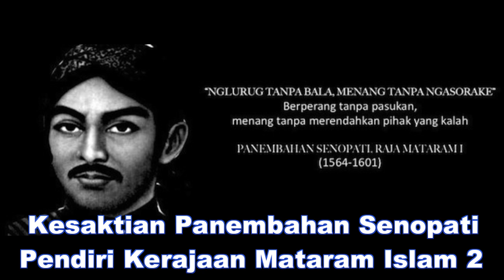Kesaktian Panembahan Senopati Pendiri Kerajaan Mataram Islam 2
Warga desa Sela … yang bedhol desa.. semuanya banting tulang.. memeras keringat… dalam membuka Hutan Mentaok … !!! Batang pohon dengan diameter dua tangan orang dewasa… dirobohkan… dan ternyata tanah Mataram begitu subur… opo wae yang ditanam… tumbuh … !!! Sungai-sungai pun banyak ikannya… tinggal mancing aza… dan memang seolah tanah Mataram bagai lumbung pangan buat warga keturunan Ki Ageng Sela … !!! Rumah-rumah kemudian mulai didirikan… lahan pertanian juga digarap … dengan baik … !!! Ki Ageng Pemanahan dan Ki Juru Mertani … mengatur para warganya… demikian pula Danang Sutawijaya… ikut terlibat membangun tanah Mataram … !!! Pasar-pasar didirikan… sebagai penggerak roda perekonomian … dan dalam waktu ndak terlalu lama Mataram mulai menjadi wilayah yang ramai … !!!
Ramalam Kanjeng Sunan Giri… bahwa di bumi Mataram akan muncul seorang raja… bagaikan Matahari yang menyinari segenap tanah Jawa,… membuat Ki Ageng Pemanahan… semakin giat bertirakat … melakukan laku prihatin … disatukannya seluruh hati dan ketaqwaannya untuk memohon kepada Allah SWT … semoga ramalan Kanjeng Sunan Giri itu menjadi kenyataan … !!! Berbagai tempat dijabani oleh Ki Ageng Pemanahan… atau disebut juga Ki Ageng Mataram … !!!
Seolah ada yang menggerakkan… Ki Ageng Pemanahan… hendak mengunjungi sahabatnya Ki Ageng Giring di Gunung Kidul … !!! Ki Ageng Giring,.. seperti biasa .. dipagi hari selalu memanjat dan menaiki pohon kelapa… !!! Pada hari itu .. seolah seperti ada suara yang ditujukan kepadanya … “Ki Ageng Giring,… siapa saza yang dapat meminum air kelapa mudaku ini.. sekaligus … tanpa berhenti… maka keturunannya akan menguasai seluruh tanah Jawa … !!!”

Tersentak Ki Ageng Giring,… dipetik dan dibawanya kelapa muda tersebut… ke rumahnya dan diletakkan nya di dapur … !!! Dikupas nya kelapa muda tersebut… namun sewaktu mau melubangi… ia agak ragu-ragu… karena masih pagi.. dan kemungkinan besar ia ndaaak bisa menegak air kelapa muda itu sekaligus … !!! Masih kenyang… dan belum haus… menurutnya … !!! Kemudian ia berpesan… kepada istrinya.. agar siapapun tidak boleh meminum air kelapa tersebut… ia akan mencari kayu bakar dulu… !!!

Tidak berapa lama,… Ki Ageng Pemanahan dateng… ia tampak haus sekali… dan ia langsung ke dapur … !!! Namun ketika ia hendak meneguk.. istri Ki Ageng Giring melarangnya … !!! “Adinda Pemahanan… mohon engkau tidak minum air kelapa itu…. !!!”, kata istri Ki Ageng Giring … !!! Namun Ki Ageng Pemanahan… sudah kehausan.. tampak payah sekali… datang dari jauh… seraya berkata,… “Mohon maaf, mbakyu… air tidak ada… aku sudah haus sekali… biarlah kuminum… jika nanti Kakanda Ki Ageng Giring marah.. biarlah aku yang menanggungnya… !!!”

Langsung … gleeek…gleeek…gleeek… abis laagh air kelapa itu ditenggak… tar tersisa setetes pun… diminum oleh Ki Ageng Pemanahan … !!! Setelah selesai menegak,… Ki Ageng Giring baru nyampeee mengambil kayu bakar… dan langsung ke dapur… namun alangkah kagetnya… ia melihat Ki Ageng Pemanahan telah selesai menenggak air kelapa muda tersebut … !!! Ki Ageng Giring.. seperti speechless… terdiam… terlihat menyesal… geram… dan bungkam cukup lama … !!!
Ki Ageng Pemanahan merasa ndak enaak,… mencoba mencairkan suasana dan berkata,… “Kakang Ki Ageng Giring … istrimu tidak bersalah … !!! Tadi memang aku sangat letih… dan sangat haus. Tadi aku mencari air di dapur… tidak setetespun air kutemukan didalam kendi… yang hanya kutemukan adalah air kelapa muda ini … !!! Karena tidak bisa kutahan rasa hausku,… kuminum air kelapamu itu… Maafkan aku… !!!”. Namun Ki Agenng Giring tetap termenung… seolah hilang kesempatan yang besar… !!! Ki Ageng Pemanahan selanjutnya berkata, “Aku telah bersalah meminum air kelapa mudamu, Kakang Ki Ageng Giring … !!! Mustahil aku dapat mengembalikan air kelapa muda yang telah kuminum… jadi akan kuterima kemarahanmu Kakang … !!!”
Seperti gledeeek yang menyambar… ucapan itu menyentak dan menyadarkan Ki Ageng Giring … !!! Semua itu berpulang pada takdir Allah SWT … !!! Meski ia telah menggenggam dan memiliki kelapa muda tersebut… namun Allah SWT mentakdirkan bahwa bukan ia yang meminum airnya… takdir itu jatuh kepada Ki Ageng Pemanahan … !!! Ia merasa tidak bisa melawan takdir Allah SWT … maka ia pun berkata … “Kiranya telah ditakdirkan oleh Allah SWT bahwa engkau laaagh yang akan menurunkan raja agung yang akan menguasai tanah Jawa ini … !!!”